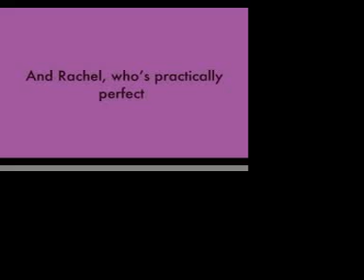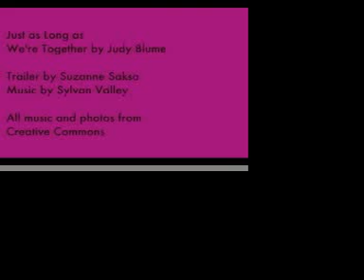Just as Long as We're Together by Judy Blume